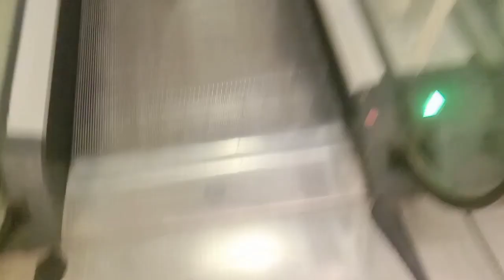Schindler Travellator at Jaya Shopping Centre in Petaling Jaya, Malaysia(B1 to LG and back)